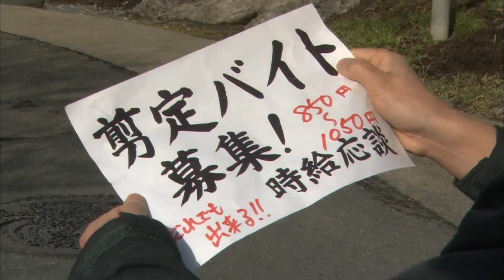≪タナキカ≫2019年2月2日OA タナキカテレビショッピング ペレンク編